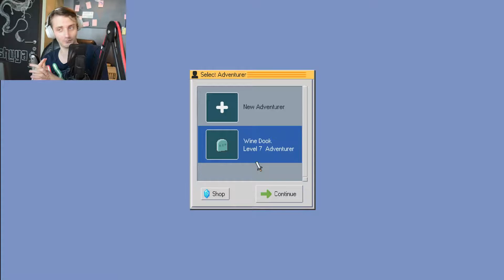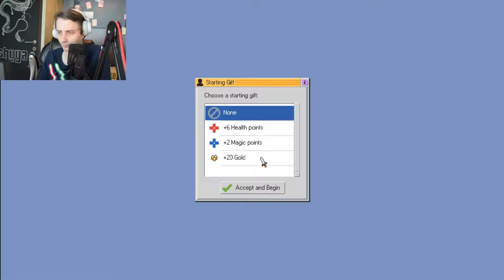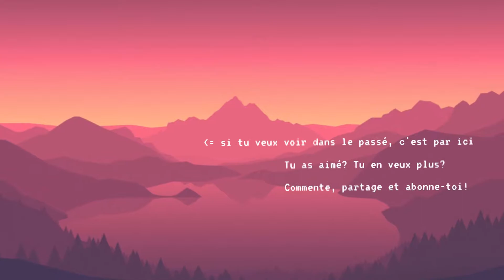L'AVENTURE LA PLUS ROCAMBOLESQUE AU MONDE!!! - Let's Play / Kingsway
Salut à toutes et à tous! Pour préparer la prochaine grosse vidéo de gameplay, on se fait une petite pause sur Kingsway, un jeu qui date un peu, mais dont l'ambiance et les graphismes particuliers font tout le charme de cette session. Des graphiques simples, une interface simples, des combats simples, mais je me fais quand même laminer la ganache.

- Si la vidéo t'a plus, merci de me laisser un petit commentaire ou un pouce.

- Si la vidéo ne t'a pas plus, pas de soucis, tous les retours sont bons à prendre, donc n'hésite pas à me le dire (avec une certaine retenue hein, c'est pas un dézinguage).

-biiiiizzzz